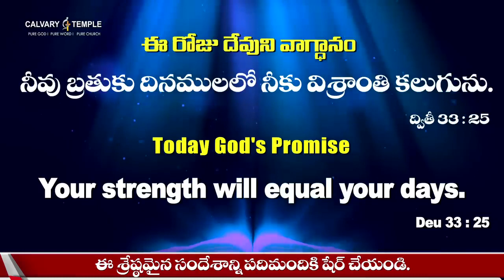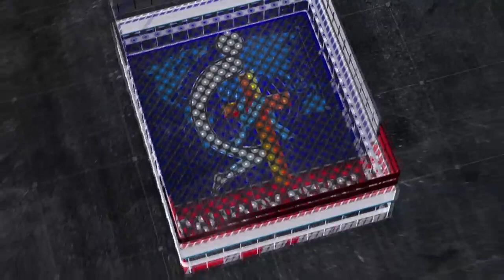drsatishkumar calvarytemple @adbutamainaworship 2023